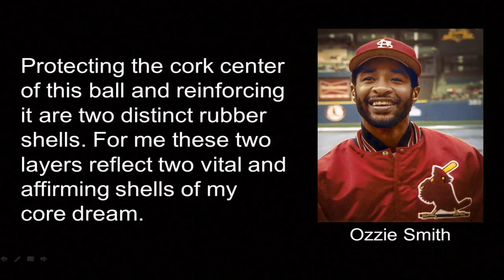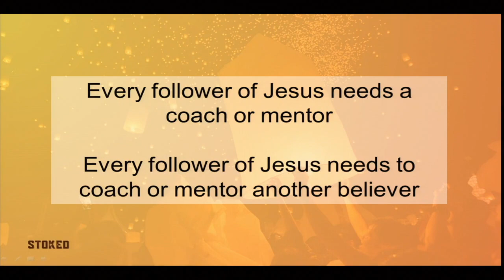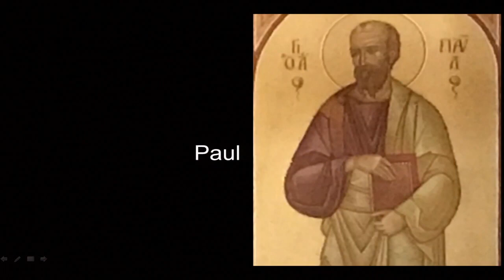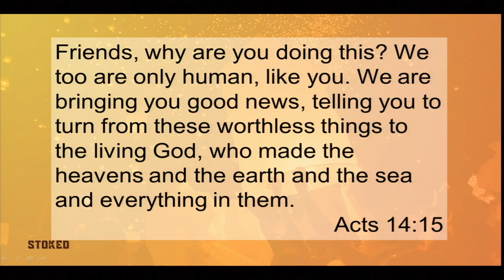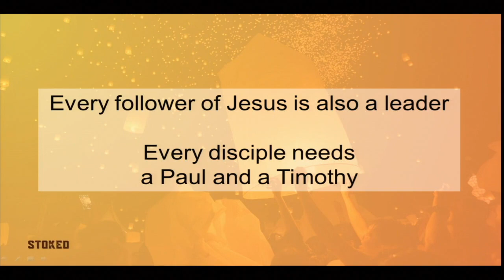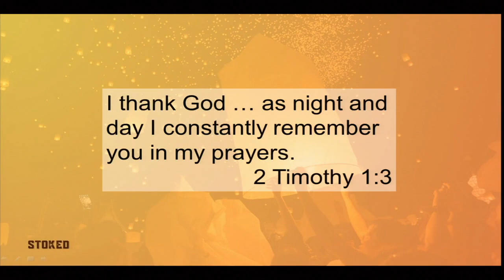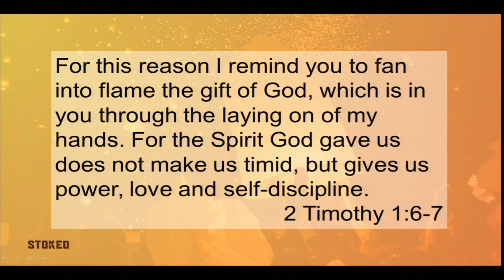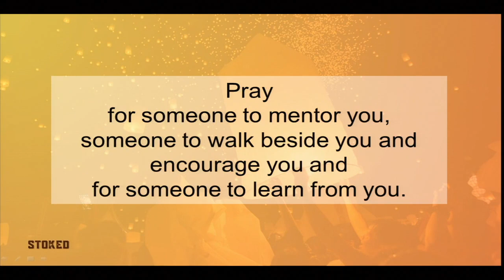The Wrappings of Ozzie's Baseball | Doug Hoglund | Stoked